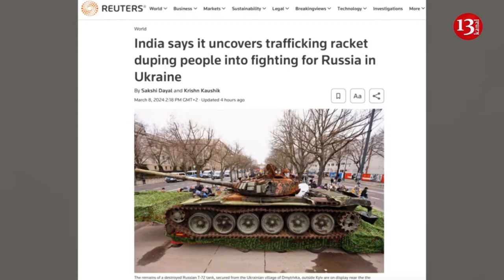Image of Ukrainian kamikaze drones attacking building housing Russians in Kherson